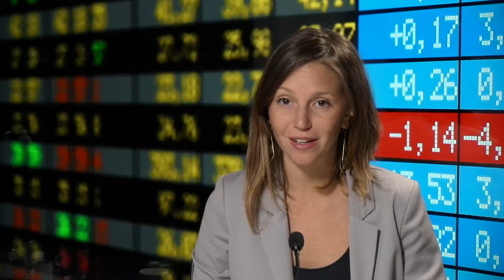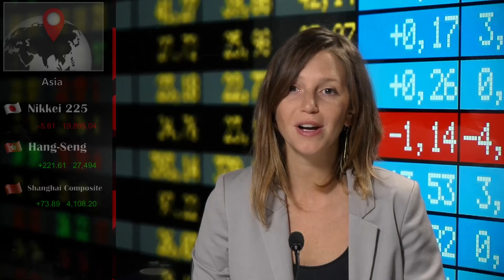London News Flash 13.4.2015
Hello Supertraders and welcome to our London session News Flash.
Just before we discuss our trading opportunities, here’s a summary of the action that we’ve already seen today from the Asian market, currencies, and commodities, and then we’ll review today’s important economic events.
LET’S BEGIN.

In the Asian market
Positive Japanese Machinery Orders Prints were offset by negative Chinese trade balance prints that came in much worse than expected.
This is causing the Japanese Benchmark Index, the Nikkei 225, to depreciate, with futures currently down 100 points to 19,965.
The Japanese Yen is also depreciating with futures currently down 0.18% to 0.8312.
The New Zealand and Australian Dollars are losing sharply after the negative Chinese Prints.
The Kiwi is currently down 0.99% to 0.7419, and the Aussie is down 1.14% to 0.7568.
IN EUROPE, The Euro and British Pound are down slightly, with the Euro losing 0.08% to 1.0604 and the Pound losing 0.46% to 1.4576.
IN THE US, The US Dollar is the only currency currently strengthening, with futures up 0.16% to 99.76.
Going over Commodities highlights
Due to  a slowing of US drilling, investors are expecting an appreciation of Crude oil prices. Crude Oil futures are currently up 0.27% to 51 dollars and 78 cents per barrel.
 Gold futures are currently consolidating at 1,204.10.

Here are today's Important Economic Events
As mentioned, earlier this morning we learned of Japanese Machinery Orders Prints that came in much better than expected, and Chinese Trade Balance Prints that came in at 3.1 Billion, which is much lower than economists expected.
Chinese Monthly Trade Balance Prints are tentative for today, and at 6:00PM, New Zealand Business Confidence Prints will be released.
This was SuperTraderTV's London Session News-Flash.